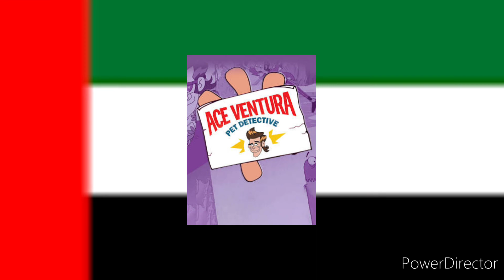Ace Ventura Pet Detective Europe & Asia